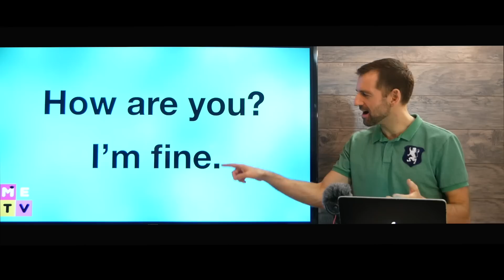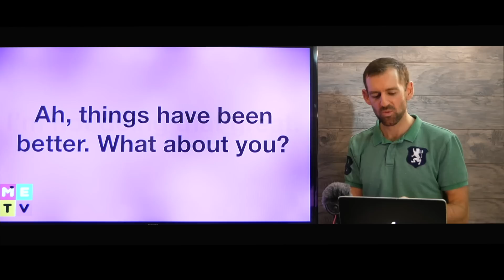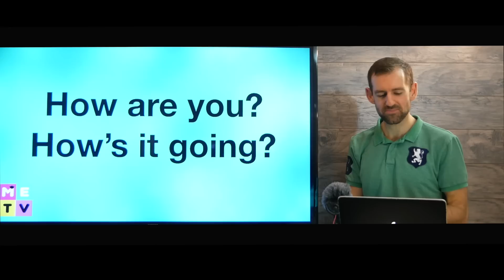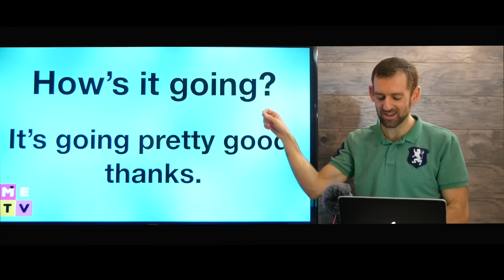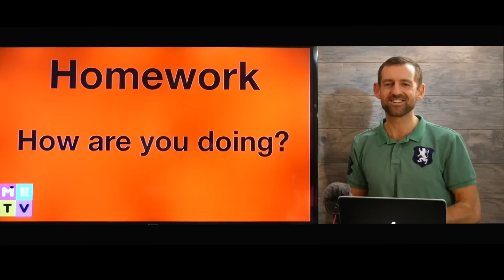Speak Like a Native | DON'T say "I'M FINE"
Do you say, "I'm fine" when someone asks you how you're doing?

You can always find my YouTube homepage at:
Youtube.com/madenglishtv